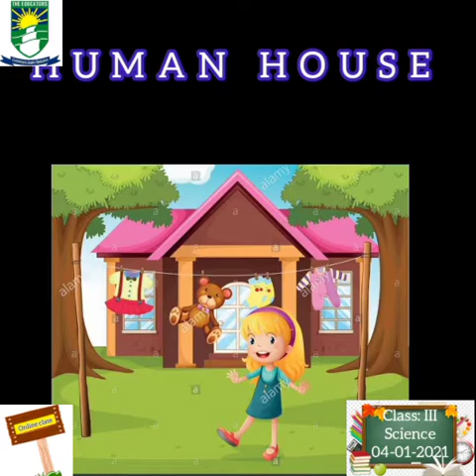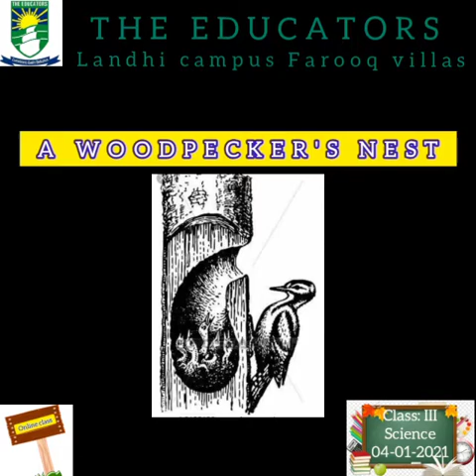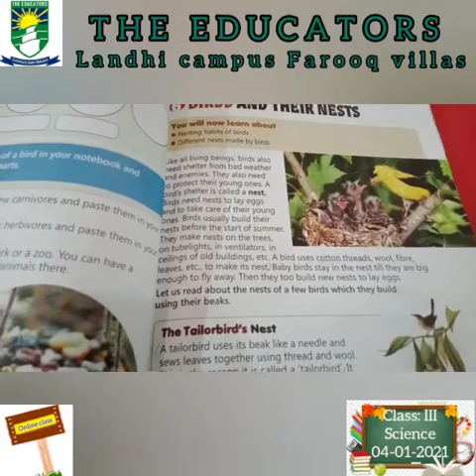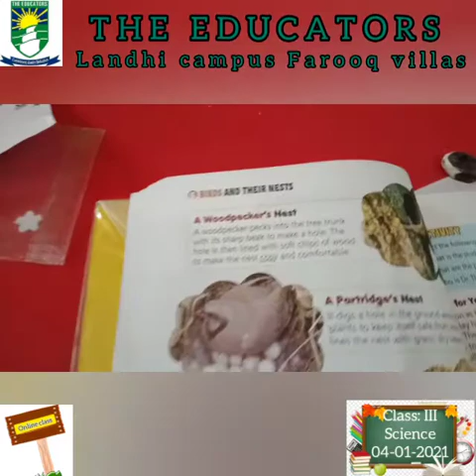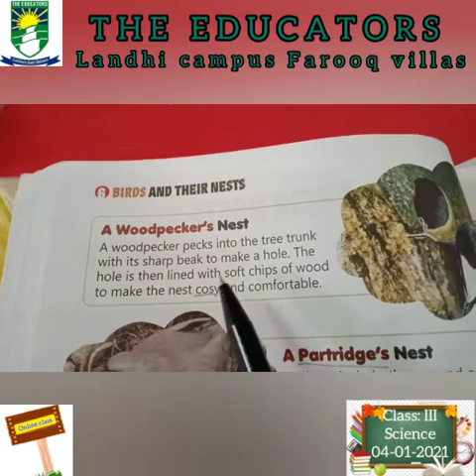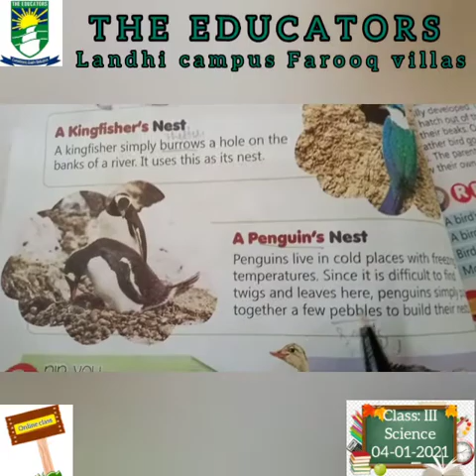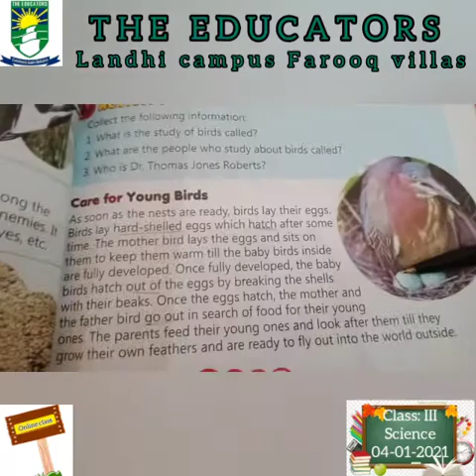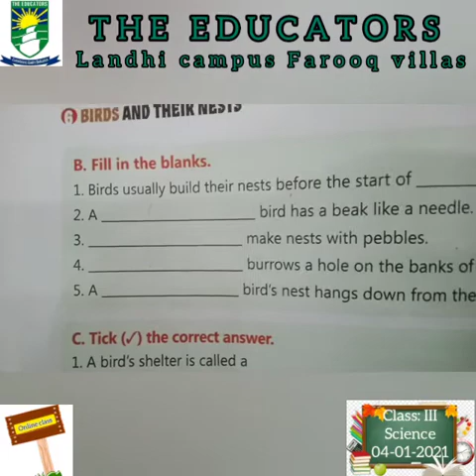Class III subject sci